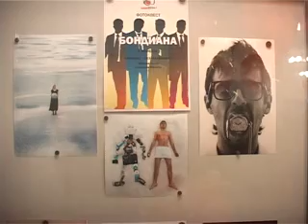День рождения Фотошколы ЮУрГУ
Фотошкола ЮУрГУ отметила тройной праздник: свое семилетие, вручение дипломов об окончании обучения выпускникам и подведение итогов фото-квеста «Бондиана».
Сразу три события объединили любителей  фотоискусства. Но главным поводом, безусловно, стал День Рождения. Вот уже 7 лет Фотошкола ЮУрГУ готовит фотографов высокого уровня.
Каждые полгода в ЮУрГУ проходит новый набор фотошкольников. Желающих стать профессиональным фотографом много. Но до финала доходят не все. В свой День Рождения Фотошкола ЮУрГУ выпустила13 человек. Именно они и получили дипломы об окончании.
Еще одно значимое  событие Фотошколы ЮУрГУ -- подведение итогов фото-квеста «Бондиана».  На протяжении 2 недель участники в роли спецагентов разгадывали задания, снимали и обрабатывали фотографии. В итоге жюри определило 3 лучшие команды. Так выпускник фотошколы Иван Иванов помимо диплома об окончании получил диплом победителя «Бондианы».
В дальнейших планах у Фотошколы ЮУрГУ -- проведение соревнования между городскими фотошколами.